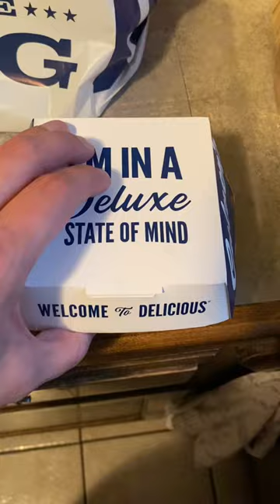DELICIOUS BACON DOUBLE CHEESEBURGER! 🤤